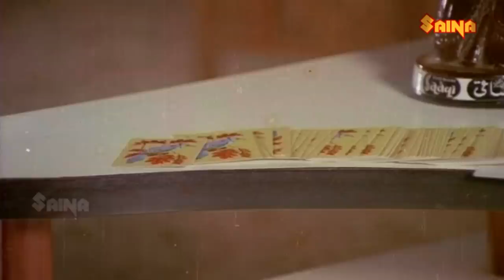"സ്റ്റിയറിംഗ് എന്നുവെച്ചാൽ നമ്മുടെ മനസ്സ് പോലെയാണ്..!!" | Balachandra Menon | Poornima Jayaram